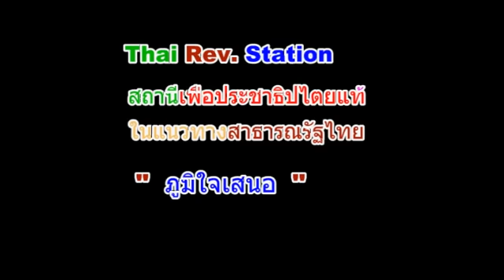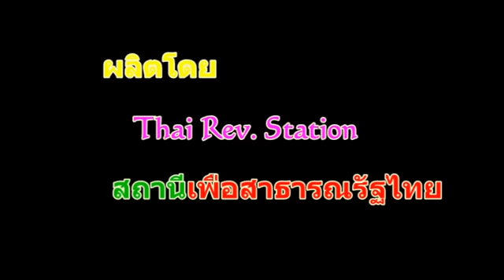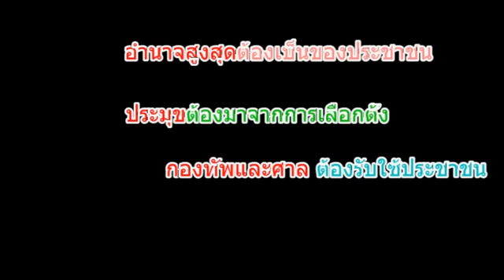ไม่มีใครดีเท่าในหลวง sanamluang 20082008 @Oct 20, 2016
TC SPKD 01FF Perfect King การปลูกฝังส่งเสริมสนับสนุนความคิดและความเชื่อในเรื่องของชนชั้นสูงที่ไม่มีอยู่จริง
sanamluang 20082008 Published on Oct 20, 2016